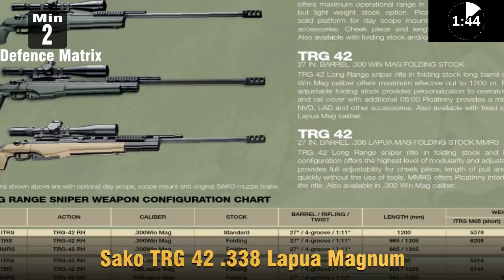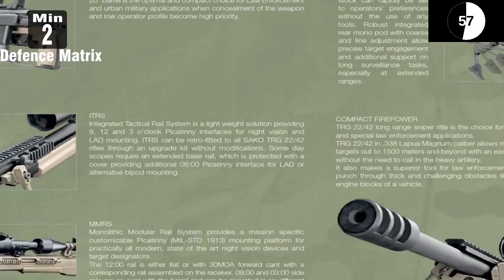2 minute gyaan: Indian Army Para SF Sniper rifle